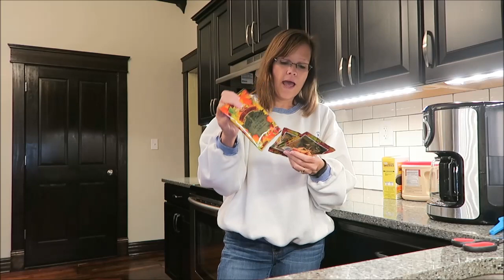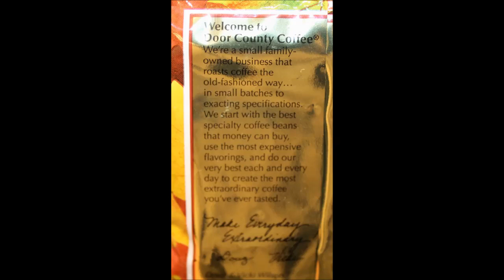From Wisconsin: Door County Coffee & Tea Co. Pumpkin Spice, Caramel Apple & Door County Maple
A very charitable YouTube viewer, Scarlett AKA: Calico26, sent us a box full of cherries, coffee, hot chocolate and tea! In this video, I review the Limited Edition Door County Coffee & Tea Co. Pumpkin Spice, Caramel Apple and Door County Maple Gourmet Coffee.
* The Pumpkin Spice “tastes like pie in a cup!”
* The Caramel Apple is “crisp apple with rich, creamy caramel”.
* The Door County Maple has “hints of pure maple syrup without sweetness”.